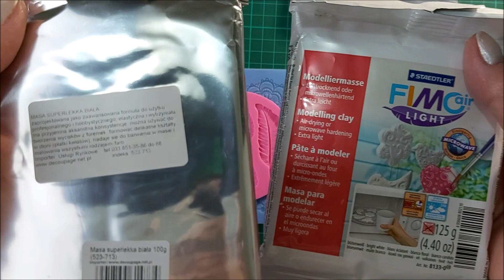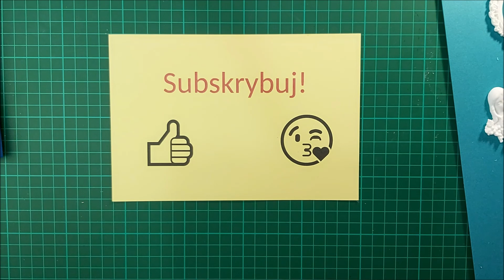WYCISKI Z FORM SILIKONOWYCH TUTORIAL. Lace from silicone molds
Hej, hej kochani.💞 Dziś obiecany tutorial, będziemy wykonywać koronki i inne wyciski z form silikonowych.👍 Proszę Was o komentarze, łapki w górę i subskrypcję🙏 mojego kanału jeśli Wam w czymś pomagam. Piszcie co chcielibyście ze mną zrobić, postaram się pomóc.🤔 Pozdrawiam cieplutko - babcia Jola👵
Przydatne linki:
Pasta do form np koronek